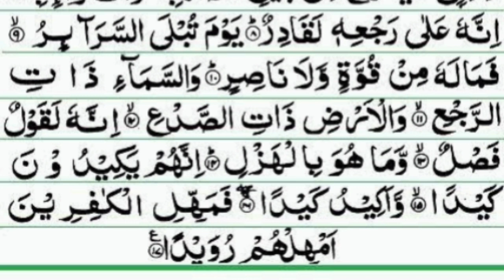Surah At-Tariq 7x with Arabic text beautiful Quran for peace of mind and heart recitation